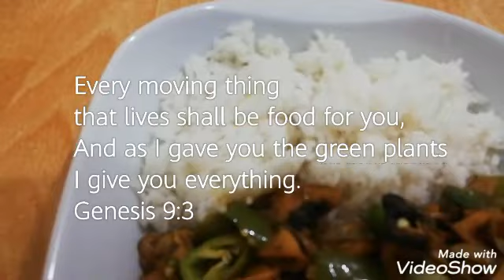SQUID IN GARLIC AND BUTTER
MSP (May Sangkap Ng Pagmamahal)

it will become sizzling squid in garlic and butter if you use sizzling plate...